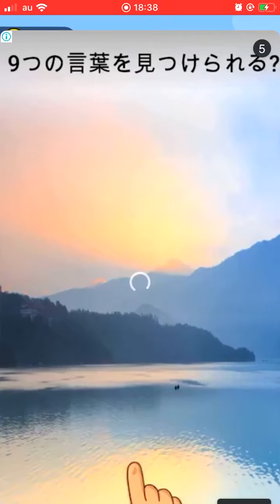【新作ゲーム】 マグロでGO！ おすすめ携帯スマホゲームアプリ free App game VLOG